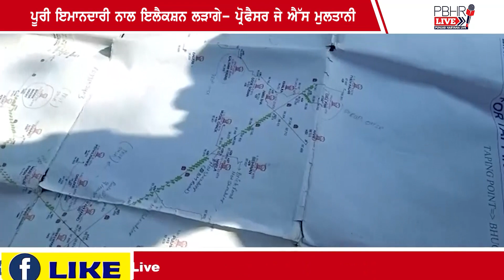News Bulletin | Punjab Haryana Live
Label: Punjab Haryana Live
Punjab Haryana Live Watch the latest and current Punjab Haryana news online at Punjab Haryana Live Channel. PBHR Live covers all update news in Punjab and Haryana regarding politics, religion, entertainment, and sports.